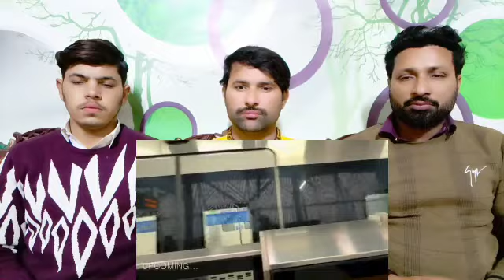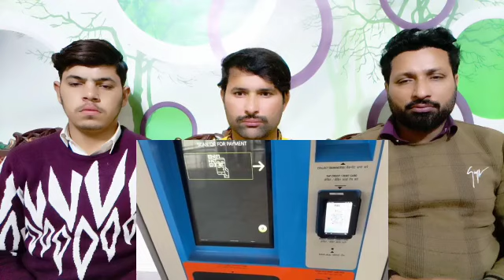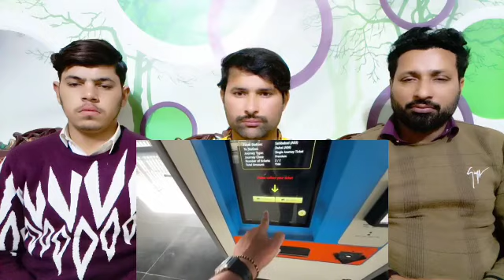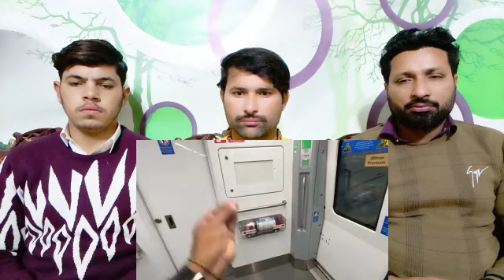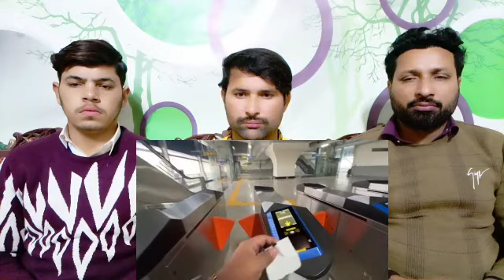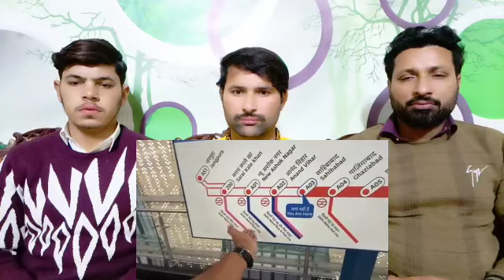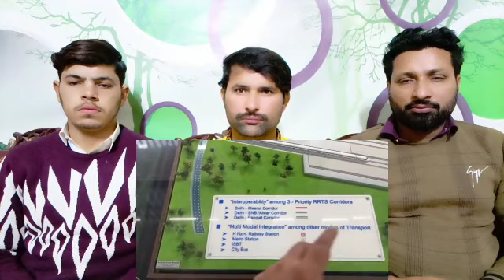India’s Fastest Rapid Rail Business Class Journey || Ye apne India ka Bullet Train hai || New India